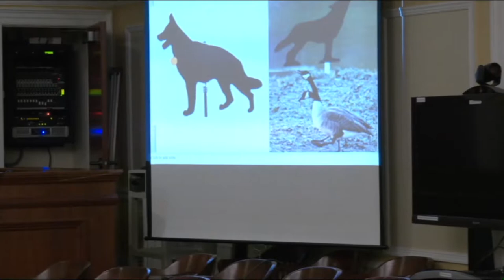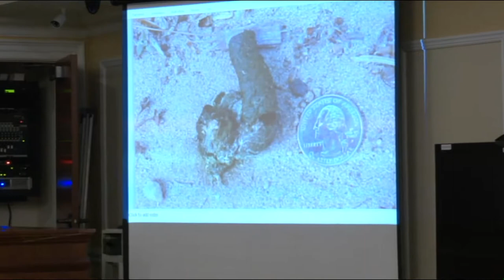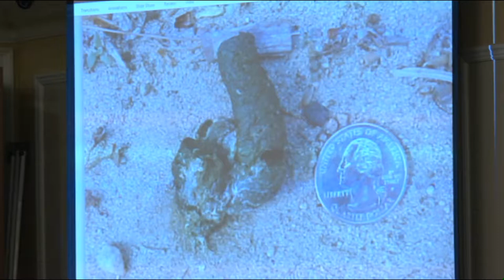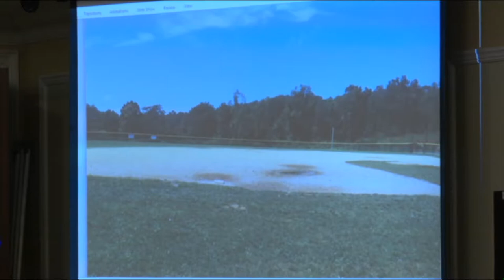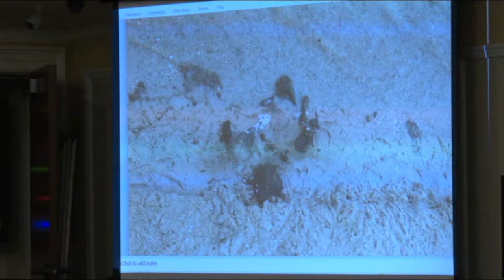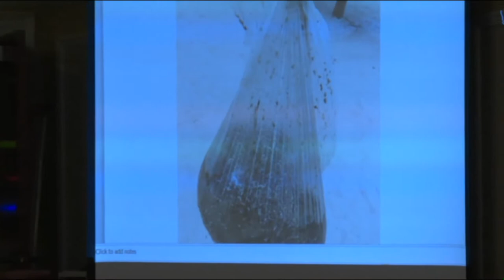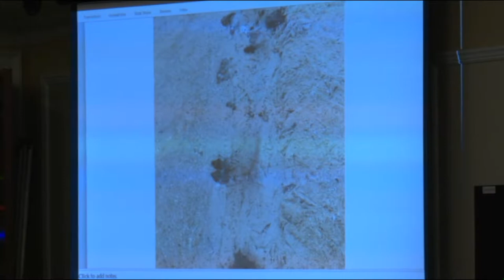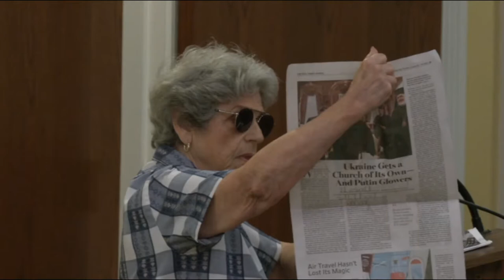Town of Southeast, N.Y. August 29, 2019